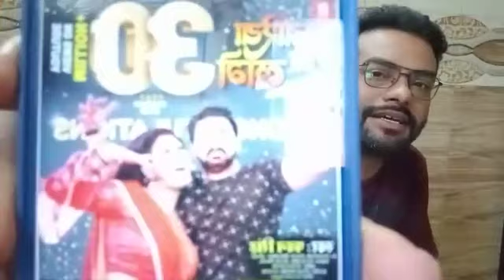पावर स्टार Pawan Singh ने दी आपको बधाई मनाई खुशी, क्या है खबर ?